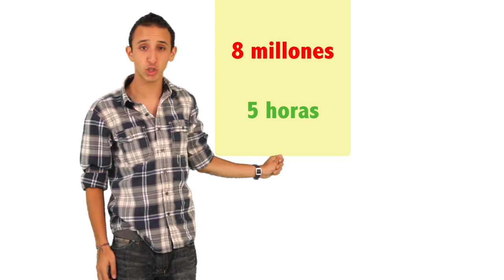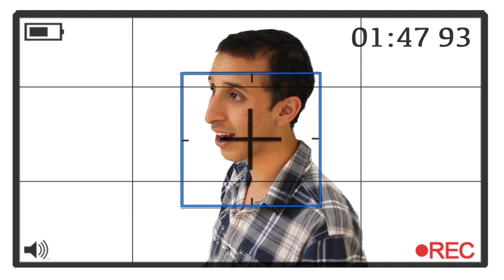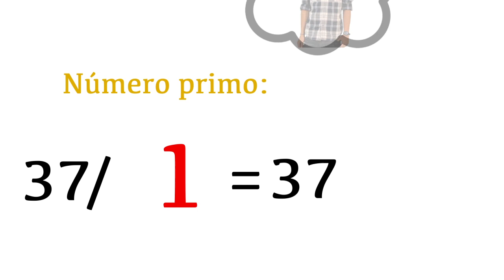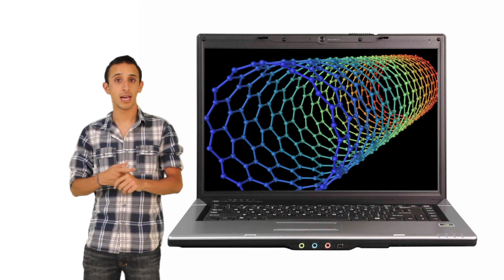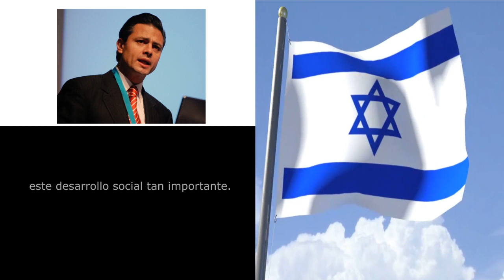Mil y un inventos de Israel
Un breve repaso de lo que ha logrado el estado de Israel en el mundo, tanto en el campo cientifico, medico y tecnologico.
Video ganador del primer lugar en el concurso latinoamericano "¿Porque Israel es fundamental para el mundo en la actualidad?" organizado por el JOINT.